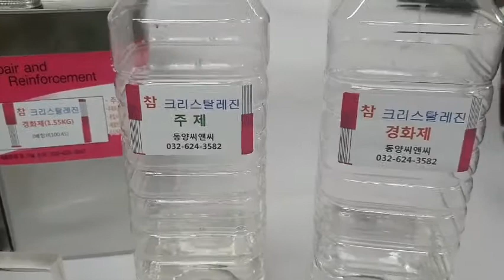참 크리스탈 레진과 물의 점도 비교시연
Charm crystal resin
참 크리스탈 레진의 매력은...

1.무황변(맑고 선명함이 최고 등급)
 이제껏 보지 못한 선명함
2.한번 배합후 작업시 도막두께를
   두껍게 할수있다.
   (여러번 반복작업의 불편함 해소)
3.기포 발생 없음

4.레진이 저점도 타입으로 배합시
  잘 섞이고 포장용기 내에
  내용물을 손실없이 사용가능.
5.경화후 수축현상 없음
6.매우 착한가격에 공급
   (최고로 우수한 품질과 가격만족)

1.(대포장)14.5kg
2.(소포장)5kg
3.조색제(16색 칼라안료) 200그램